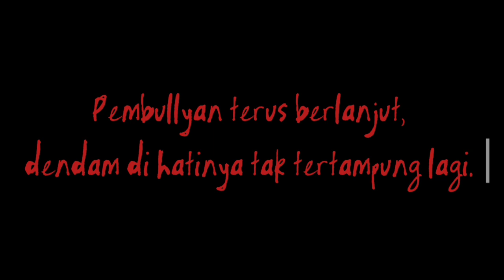They Deserved It - Short Movie P5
Tugas P5 Video Edukasi Cegah Bullying

Kelompok CYX - Verbal Bullying

Credits:
1. Francis
2. Noa
3. Valerie
4. Trixie
5. Kristo

special thanks to @enalie5180 for helping me edit the video